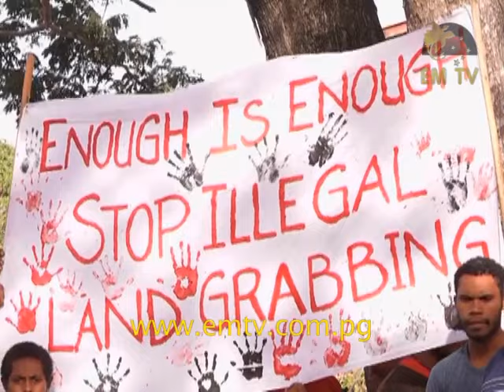Customary Landowners Congregate to Take Back Land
Traditional landowners of Ogoni Dabunari, the village after Gerehu Stage Seven congregated this afternoon, and removed illegal land boundaries marked by illegal settlers.

The landowners say, in the past three weeks, people have been trespassing through their village to survey their customary land in the hope to secure a piece of land.